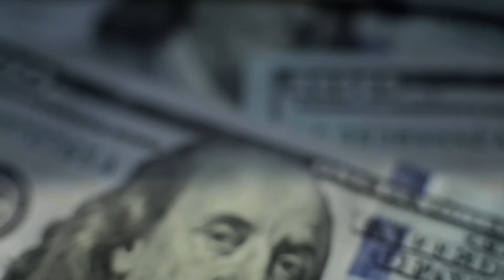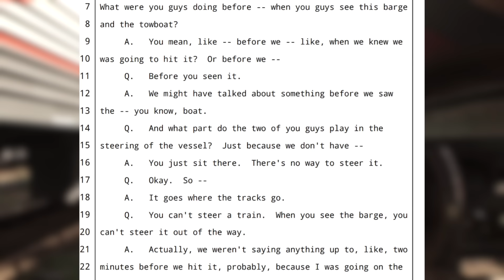Train Derailments and Mistakes Caught On Camera